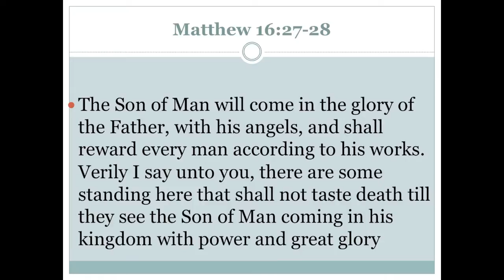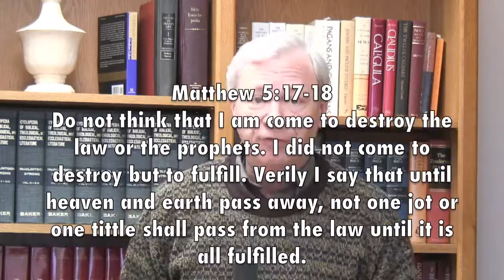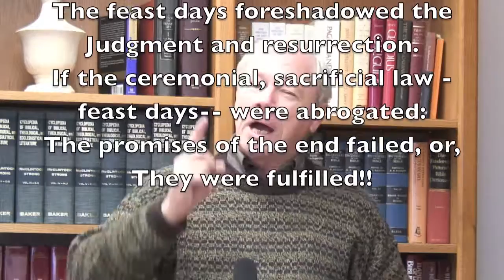Studying Matthew 16:27-28 - #10: Matthew 5:17-18 (Part 2)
Preston's Ponderings: In this segment, Don K. Preston examines a bit more the implications of Jesus' statement that the Old Covenant could not pass until it was all fulfilled. While all futiurist eschatologies say that Torah was removed in the first century, they then appeal to that (abrogated) Old Testament for proof of a yet future coming of Christ! But, if Torah was removed, then it was removed, and it is wrong to appeal to the OT for any future eschatology! Challenging stuff!